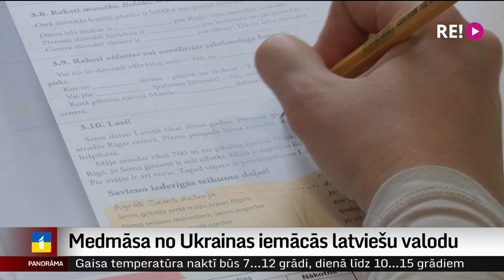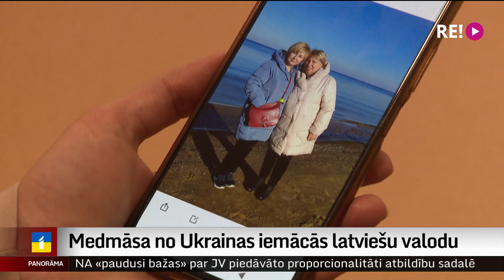Medmāsa no Ukrainas iemācās latviešu valodu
Ko dažs nevar izdarīt daudzu gadu garumā, to viņa –  vien dažos mēnešos, pierādot, ka visa pamatā ir tikai griba. Medicīnas māsa Jūlija Zabolotnaja Rīgas 1. slimnīcā sāka strādāt šā gada maijā, un pēc nepilniem pieciem mēnešiem sieviete nokārtoja valsts valodas eksāmenu A1 līmenī. Medicīnas māsa kopā ar abām meitām Latvijā ieradās no Sumiem Ukrainas austrumos. Plašāk – Vitas Anstrates sižetā.